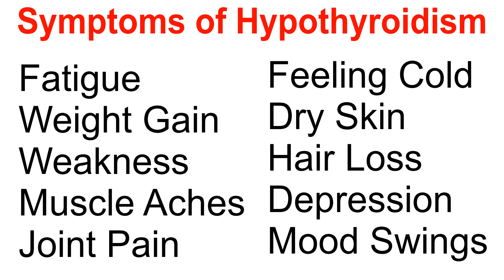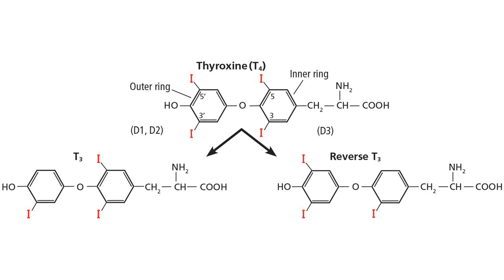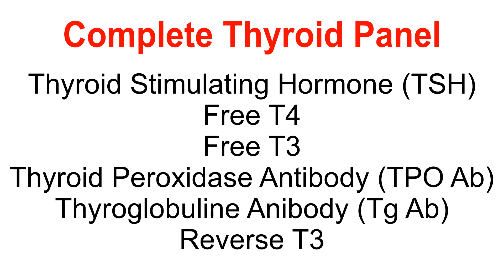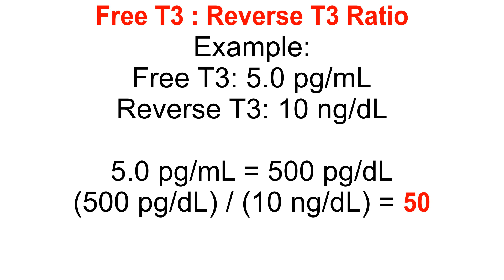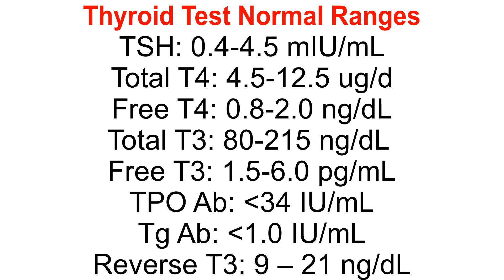Solving Mystery Thyroid Symptoms: Why Normal Tests & Meds May Not Work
Do you feel tired all the time? Maybe you've gained weight or have trouble losing weight, even if you're dieting. Or perhaps you have all-over aches and pains and you don't know why.

Extreme tiredness and weight gain are the most common symptoms of underactive thyroid in women.  In fact, 1 in 8 women has symptoms of underactive thyroid.

However, the most common thyroid tests done at doctor's offices don't always detect an underactive thyroid. Furthermore, thyroid medication such as levothyroxine may not work for everyone.

In this video, you'll learn:
00:00 Fatigue, weight gain, and achiness can be signs of a thyroid disorder
02:15 Symptoms of hypothyroidism
02:32 Causes of hypothyroidism
03:06 Normal thyroid function
04:59 Thyroid hormone testing
10:09 Normal reference ranges for thyroid hormones
10:55 Underactive thyroid treatment
11:07 Thyroid medications
12:56 Lifestyle changes for hypothyroidism

Get a copy of Dr. Candy's Book:
Chronic Pain, You're Not Just Getting Older, You're Not Crazy, and It's Not All In Your Head

More 4 Life
St. Louis, MO

by Marco Verch via Creative Commons 2.0 license